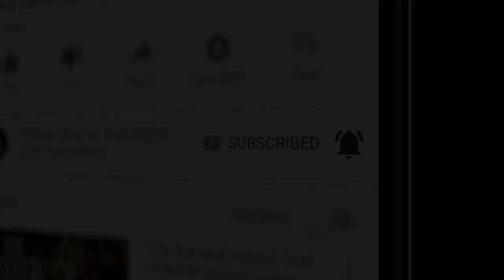5 Scary Stories: Nightmare Mode 💀 Creepypasta Horror Story Compilation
Some stories to keep you company on those dark, sleepless nights.

⏰ NAVIGATION / FEATURED STORIES:
✦ 00:00 - Episode Start
✦ 00:18 - "The Monster in the Pantry" by Richard Saxon (Performed by Otis Jiry)
✦ 14:18 - "Mr. Promises" by T.J. Lea (Performed by Award Winning Actor Zach Galligan)
✦ 46:39 - “The Murphy Horror House" by Kelly Foster (performed by Jack Delmar)
✦ 1:14:37 - "Rainfall" by Richard Saxon (performed by Adam Dergiman)
✦ 2:14:12 - “The Fane” by Krisytn Mass (Performed by Krisytn Mass)

2 hours of scary stories, produced by the terrifying team behind the popular YouTube channel and website Chilling Tales for Dark Nights (chillingtalesfordarknights.com) and the Simply Scary Podcasts Network (simplyscarypodcast.com).

We're open to story submissions ranging from ghoulish creepypastas to scary true stories. Horror comes in all forms. All we ask is if it's a true horror story, please mark it so. This makes it easier to organize horror themed lists such as top 5 or top 10 videos in matching horror categories.